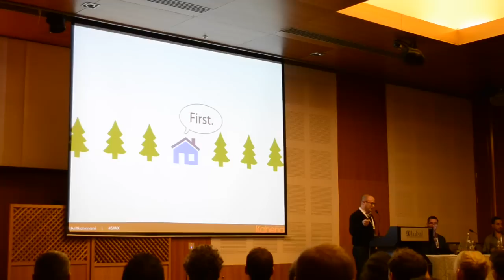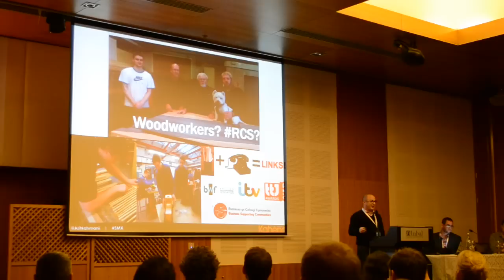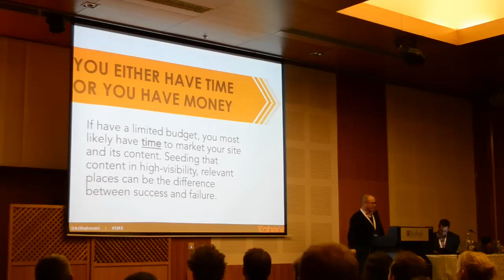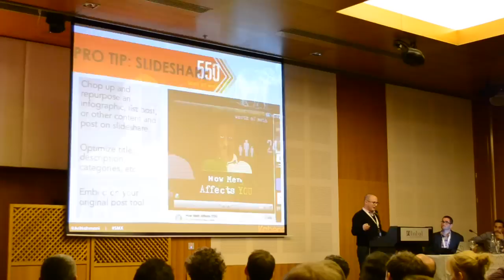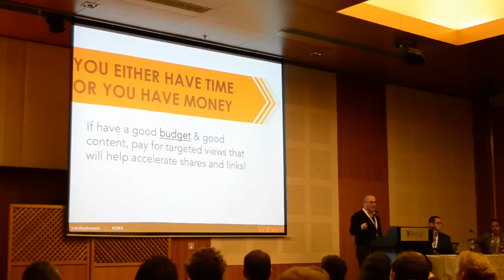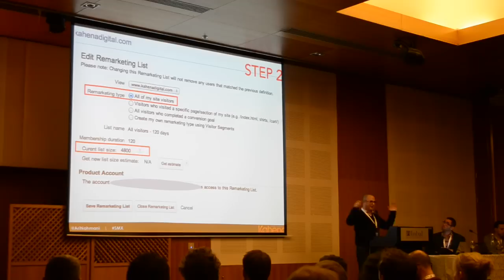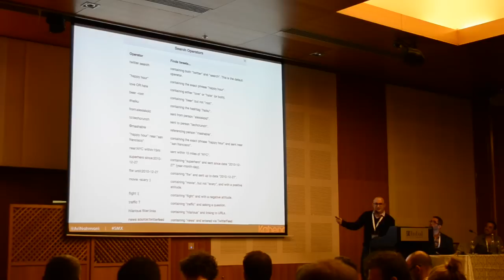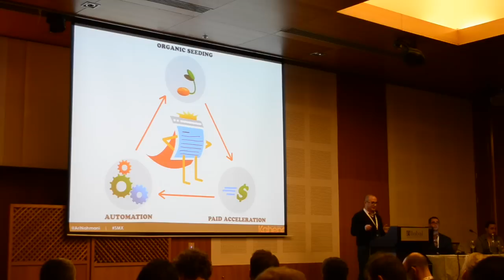Ari Nahmani - Future Proof Link Earning | SMX Israel 2014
Ari Nahmani, Founder & CEO of Kahena Digital Marketing, speaking about the future of link building as 'link earning' via various tactics around pushing quality content campaigns. The processes of organic seeding, paid acceleration, and automation are discussed as measures to go beyond just 'hitting publish' to maximize social shares, visits, and - most importantly for SEO at the moment - links!